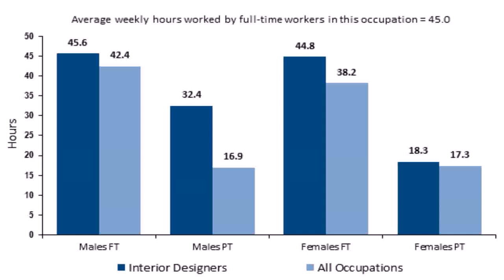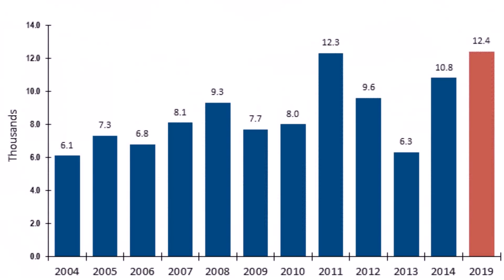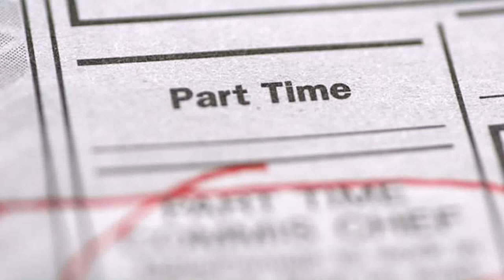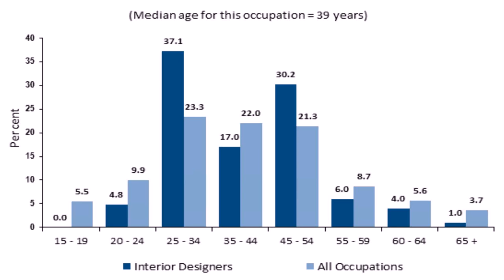Part Time Interior Design Jobs In Dubai (see description)